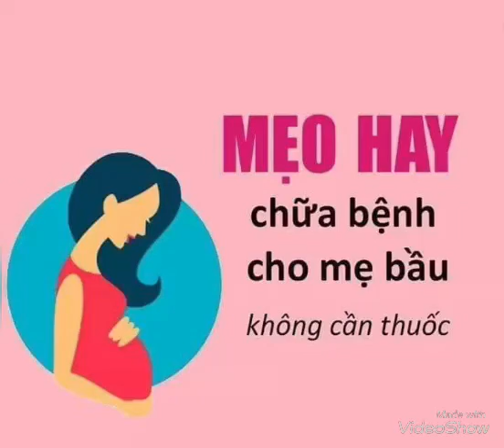Mẹo hay chữa bệnh cho mẹ bầu không cần thuốc